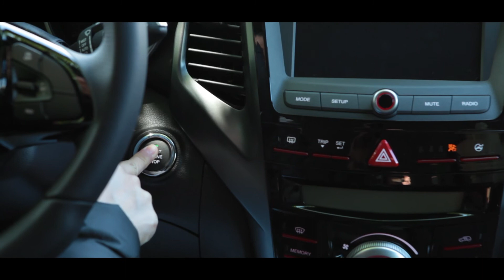Ssangyong XLV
Ecco svelato il nuovo SsangYong XLV, il crossover wagon della Casa Coreana. Leggi la prova su strada su